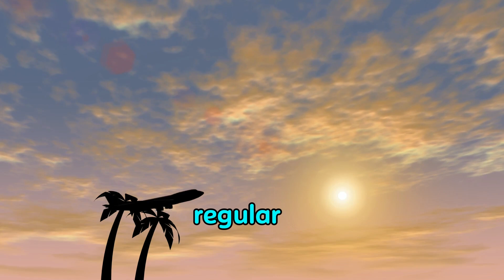From supersonic to giants Amazing achievements of aviation technology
Time code
00:00 What is the speed of the fastest airplane?
01:28 What is the maximum cargo capacity of the largest transport aircraft?
01:54 Question! How much does the largest helicopter weigh?
02:29 How many passengers can the largest passenger plane carry?
02:53 How long does it take and where can you fly by plane?
FRIENDS, dive into the exciting world of modern aviation! Learn about the supersonic X-15 and the
 legendary Concorde, breaking the sound barrier. Meet the giants of the sky - the Mriya transport plane
and the Mi-26 helicopter. Explore the capabilities of passenger airliners that can change our perception
 of time and distance. From speed records to incredible payload - this video will reveal to you the amazing
 world of modern aircraft and their impact on our lives.